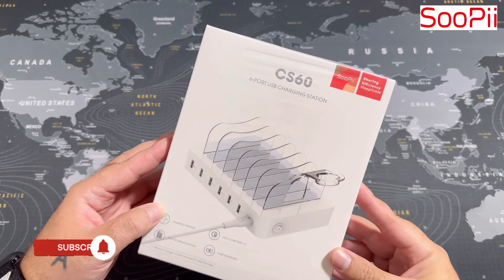SooPii CS60 - USB Charging Station QC + AI